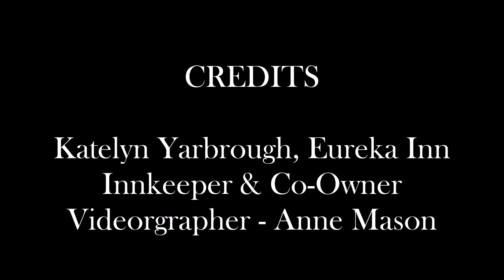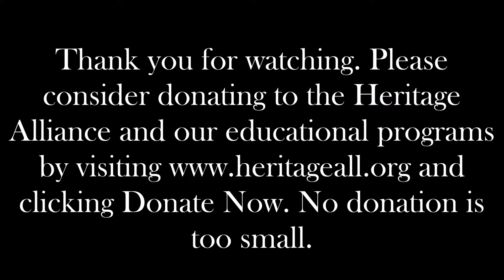Door to Nowhere at the Eureka Inn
Learn about the mysterious, door to nowhere at the Historic Eureka Inn. This door hides a difficult history, but it is important we remember it.